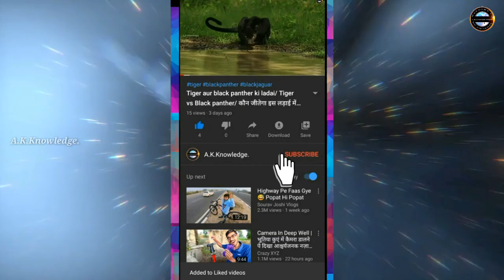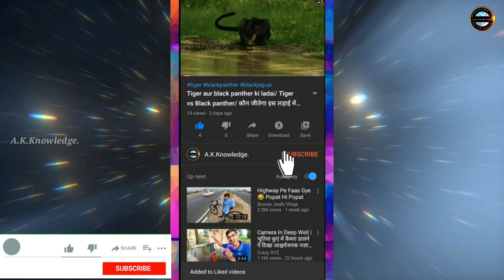Asiatic Elephant vs Polar Bear किसकी होगी जीत?/elephant vs bear fight/ A.K.Knowledge.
हमने इस विडीओ में elephant और polar bear के बीच लड़ाई हो जाती है तो कौन जीत सकता है यह बताया हुआ है।